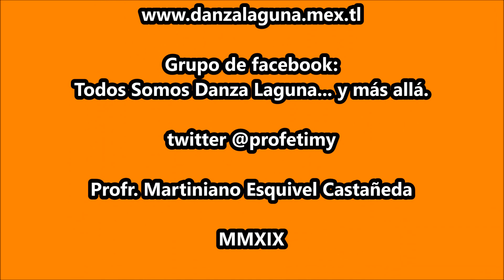Son: "El 17". Matlachines "San Miguel Arcángel" de Saltillo, Coah.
Matlachines “San Miguel Arcángel”. En La Col. Saltillo 2000, Saltillo, Coah. 10 de noviembre de 2019